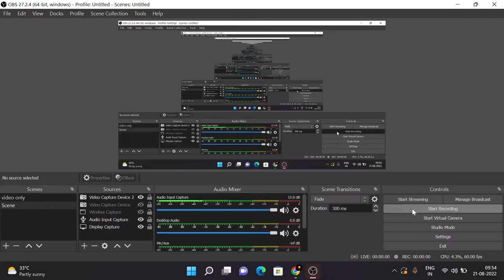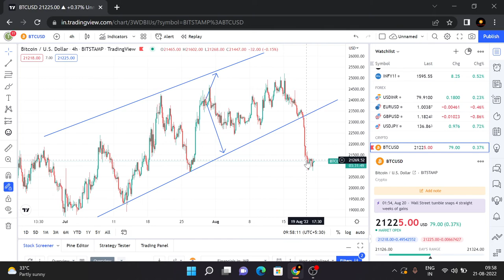🛑🚨Urgent Bitcoin Technical Analysis | 🛑🚨Bitcoin Market Up or Down ? |🛑🚨 Bitcoin Status